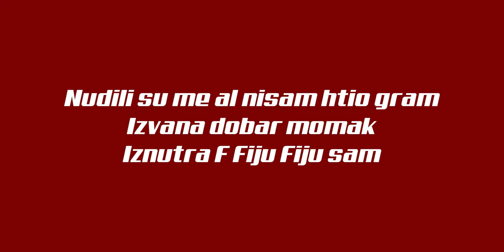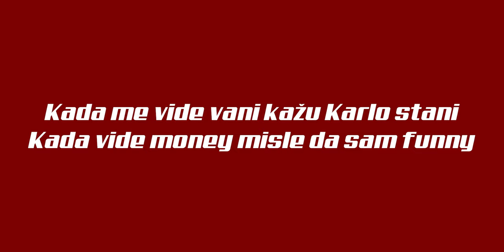KARLO - AY (Official Lyric Video)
Mixed, mastered, produced, written and engineered by me.
Video made by me.